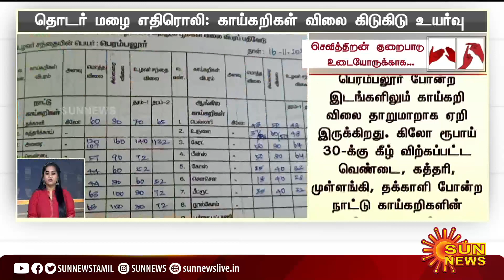தற்போதைய நேரத்தின் முக்கிய செய்திகள் | 16.11.2021 | Deaf And Dumb News